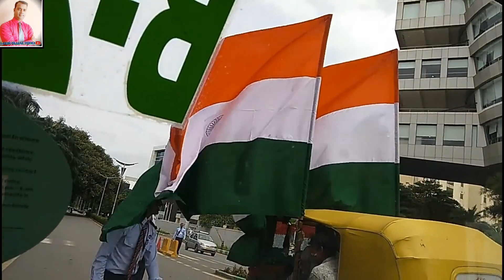26 january speech gantantra diwas par bhashan | Republic day speech in hindi | republic day shayari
Music
Secret Garden ncm by
Ender Guney